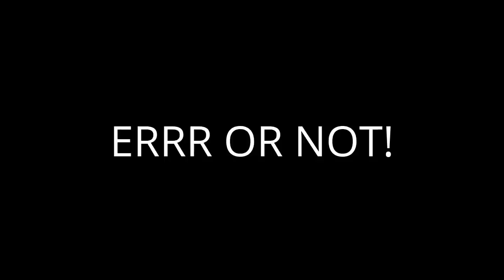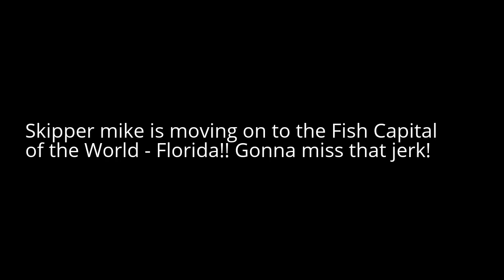Skipper Mike's last Jamaica Bay Fishing Excursion! Nice blue fish!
Skipper mike is off to greener pastures or should I say - off to better fishing grounds. He is moving on down to Florida but not before almost breaking these new shimano convergence rods I had modified in Freeport. Long Island at an awesome rod building shop called Sea Isle Tackle! They do great work. I almost killed him for that one! Gonna do a video review on that rod soon! We were throwing sp minnows for the most part of the day then I switched out to Storm wild eye shads and stared nailing the blues and stripers.